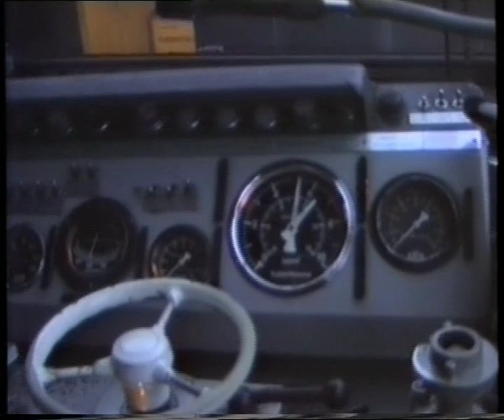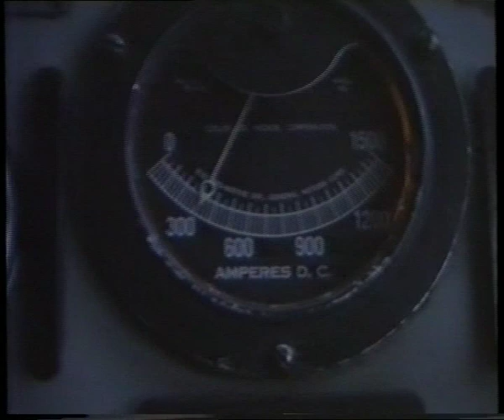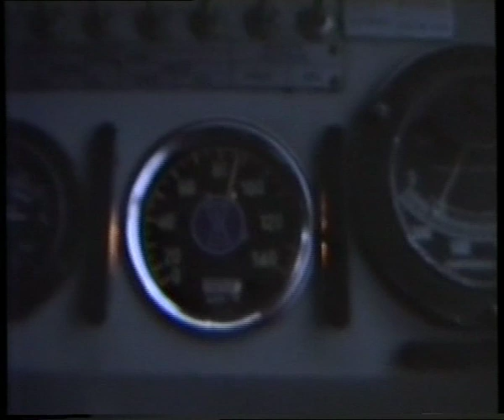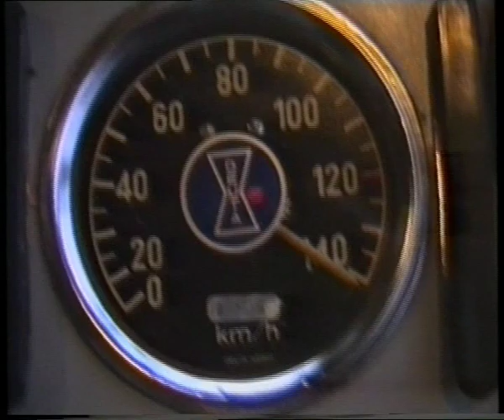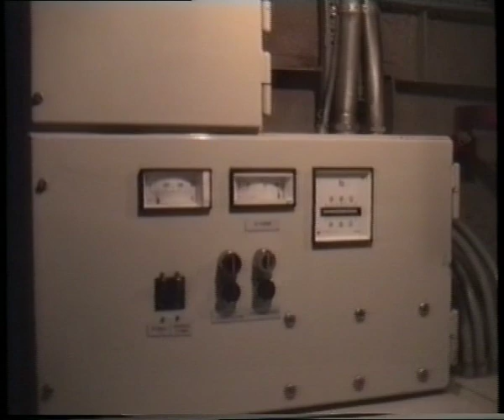DSB Mz 1408 cabride Middelfart 1989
Afgang med IC-tog fra Middelfart i Mz 1408 F2. Der ses også lidt fra "balsalen", som var der dampvarmeanlægget oprindeligt stod. Optaget den 26. december 1989.